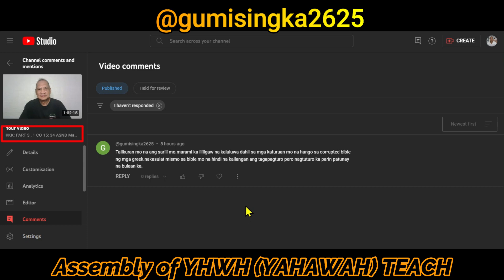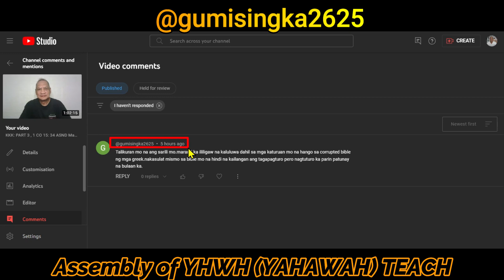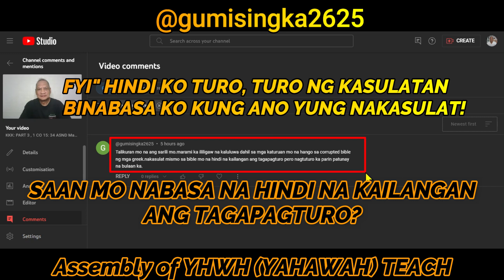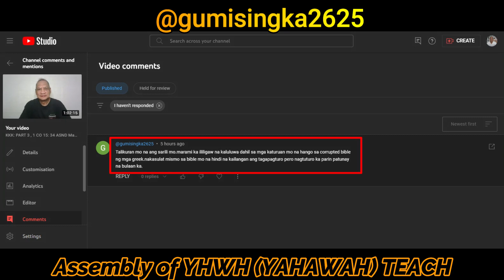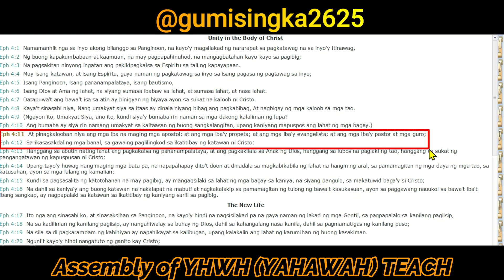KKK: (@gumisingka2625 ) MAS MARAMI KAYONG NAILIGAW KUMPARA SA AKUSASYON MO SA AKIN.